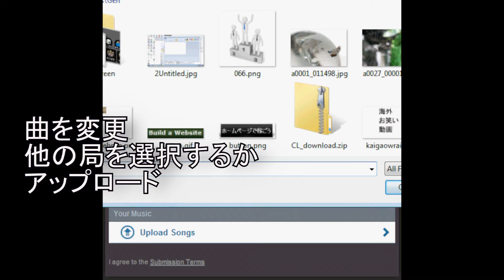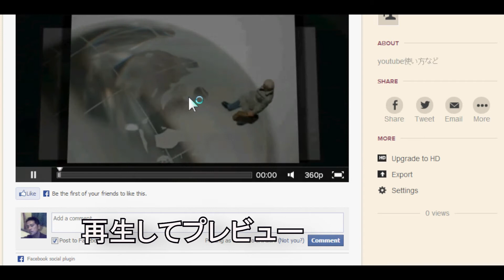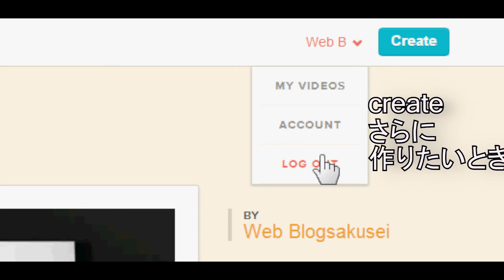スマホ動画制作無料編集アプリanimoto使い方iphoneスマートフォン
animoto使い方　anmitoとは無料で動画編集アプリイントロやオープニングムービー作成制作ソフト　フリースマホ　iphone android　スマートフォン エフェクト　スライドショー保存方法video makerアニモト有料　結婚式余興 企業宣伝会社向け紹介ビデオ ｐｃ　パソコン